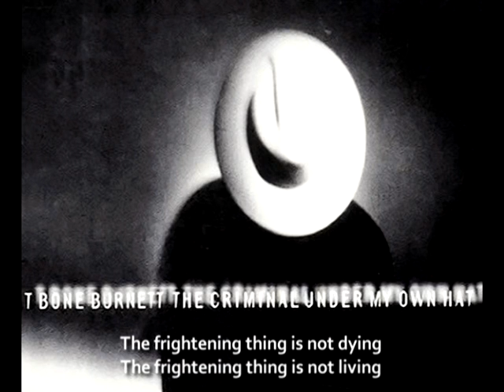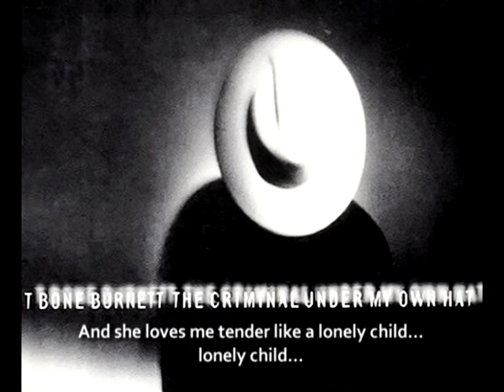T BONE BURNETT - Primitives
from "The Criminal Under My Own Hat", released in 1992.